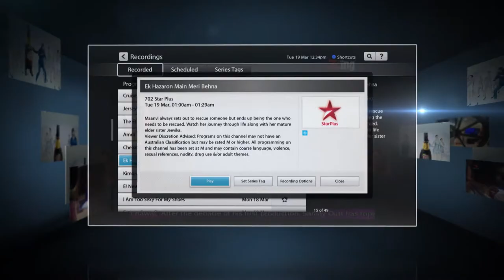Indian TV on Fetch TV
This video presents the Fetch TV Indian channel packs - The Taj Mahal pack of Hindi and Urdu channels and the Sun South Indian Pack of Tamil and Telugu channels. Both packs are available now on the Fetch TV service that also includes a personal video recorder to record, pause & rewind live TV, over 1700 movies to rent on-demand, plus great apps and the option to add more channels. For more information watch the video and check out